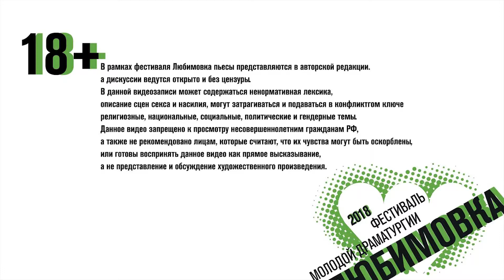О ТОМ, КАК МЫ НАХ**РИЛИСЬ С СЕРЁЖЕЙ. Читка пьесы Сергея Панькова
Драматург: Сергей Паньков
Режиссёр: Мария Крючкова

Камера: Серафима Труевцева
Монтаж: Аглая Шмидт

6 сентября 2018 года